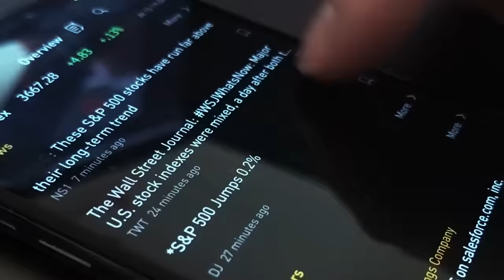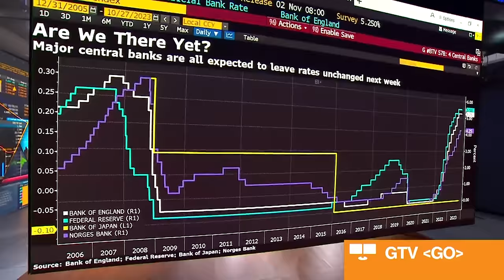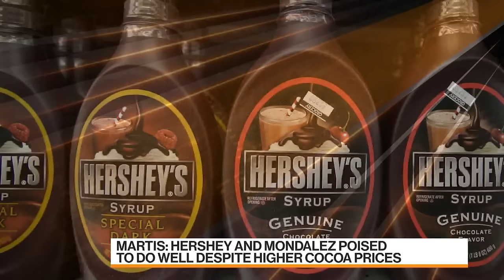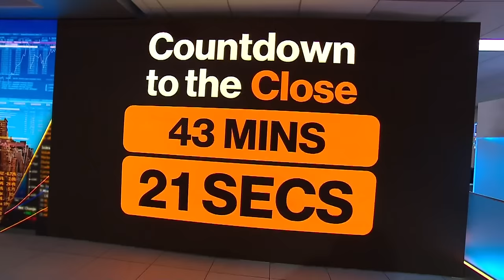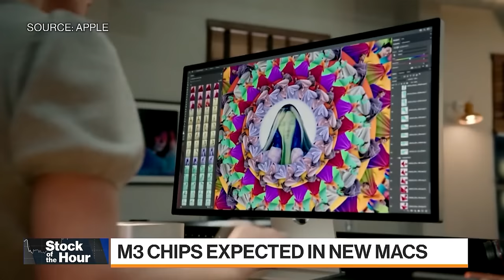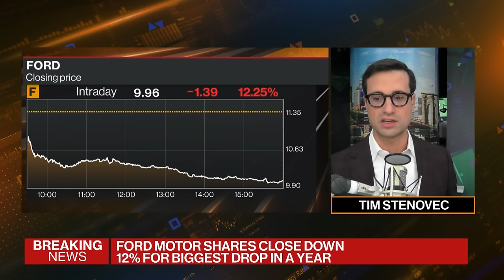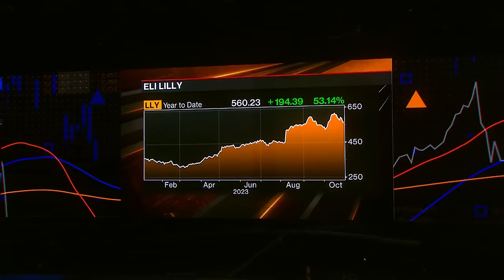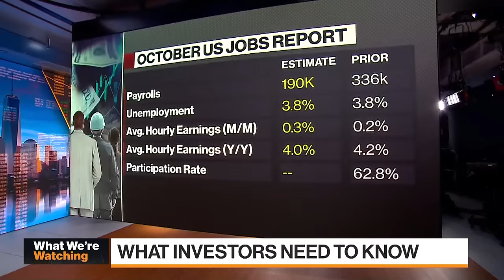Bloomberg Markets: The Close 10/27/2023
Romaine Bostick and Scarlet Fu bring you the latest news and analysis leading up to the final minutes and seconds before and after the closing bell on Wall Street. Today's Guests: BNY Mellon Wealth Management’s Alicia Levine, Albright Group’s Amy Celico, Truist Securities’ Neal Dingmann, LSEG’s Jharonne Martis, Oppenheimer Asset Management’s John Stoltzfus, Interactive Brokers’ Steve Sosnick, Independent Pharmacist Shane Jerominski, Federated Hermes’ Phil Orlando, Former FDIC Chair Sheila Bair, Coursera’s Jeff Maggioncalda, Bank of America’s Ohsung Kwon.